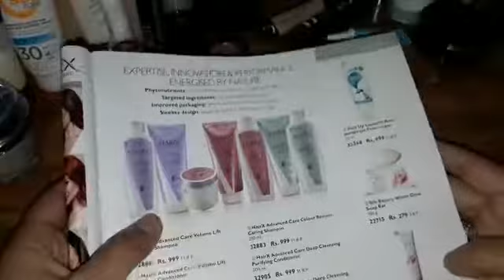My most favourite and effective products review..oriflame products are amazing just try them ❤️❤️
Oriflame is a leading beauty company selling direct. ... Oriflame has its origin in Sweden with corporate offices in Switzerland. We offer a wide range of high-quality beauty products as well as a unique opportunity to join our sales force and start your own business

You can but these products by this link..
We will response you.. 👇👇📩📩